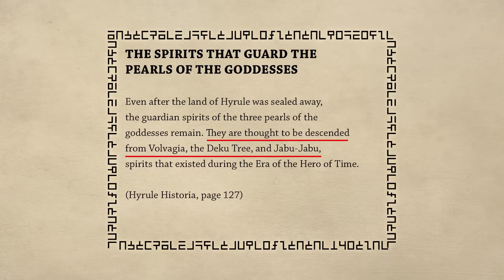The Legend of Zelda Theory: Fate of the Tribes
The Fate of the Tribes. Between Ocarina of Time and The Wind Waker, there was a flood that sunk the land of Hyrule under an endless ocean. The fate of some of the tribes during this time has been left very vague, particularly the Goron and the Gerudo. In this theory I'm going to explain the how and the why for the four main tribes seen in the Wind Waker; the Kokiri (Korok), the Goron, the Zora (Rito) and the Gerudo.

Sage Fado - The Legend of Zelda: The Wind Waker OST
Sage Laruto - The Legend of Zelda: The Wind Waker OST
Farewell Hyrule King - The Legend of Zelda: The Wind Waker OST